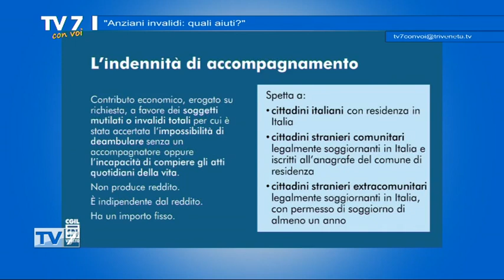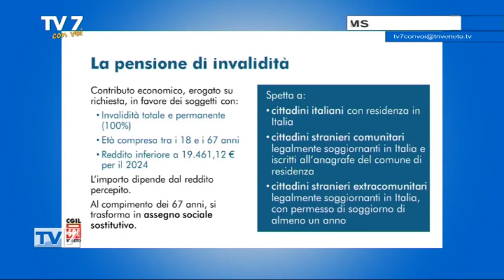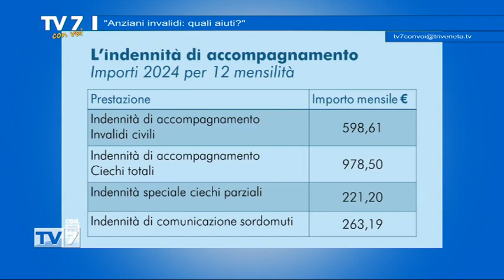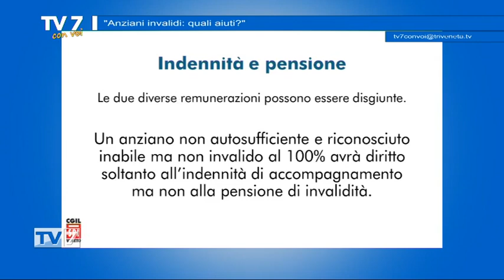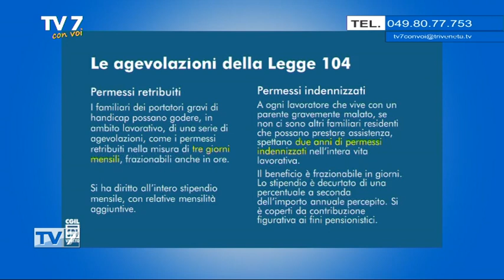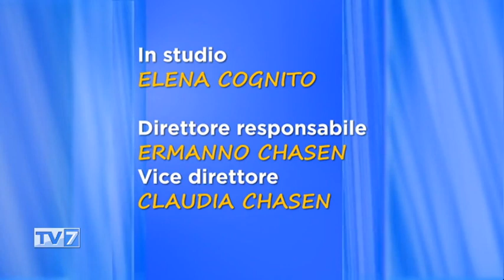Anziani invalidi: quali aiuti - Tv7 con Voi 16/2/24 (3 di 3)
Anziani invalidi: quali aiuti - Tv7 con Voi 16/2/24

Ospiti:
- Ivana Fogo, Dip. Sociosanitario Spi Cgil Veneto
- Antonella Franceschin, Segr. Spi Cgil Padova